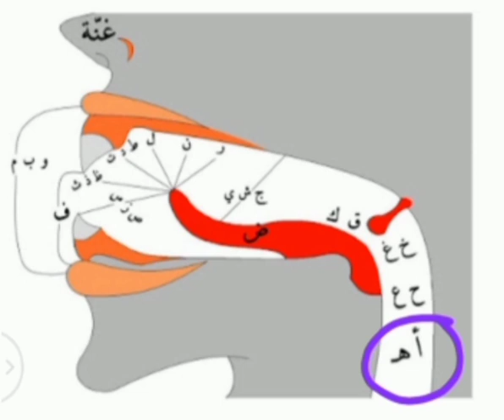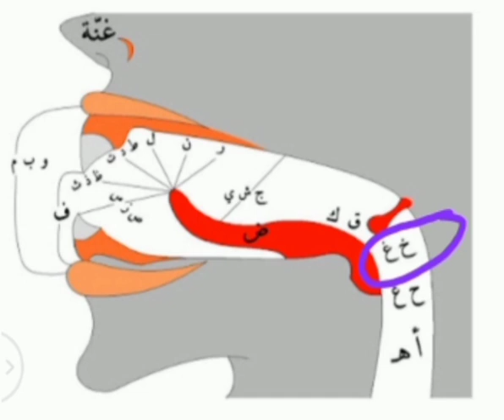Huroof e Halqi Kitnay Hotay hayn aur Kaha se Ada Hotay hayn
Aj ki Video Hamaray Lie Bohat important hay . aj ki Video main Hamain Ham Makharij seekhna Start kar rahay hayn Insha Allah meri ye video ap k lie Boht Help full hogi . Video achhi lagay to like aur comments zarur kijieyga
AGR ap meray channel PR new hayn to plz subscribe karlain  bell icon ko all press karain . is se meri new anay wali video ka notification ap ko forn mill jaeyga
 jazza kallah